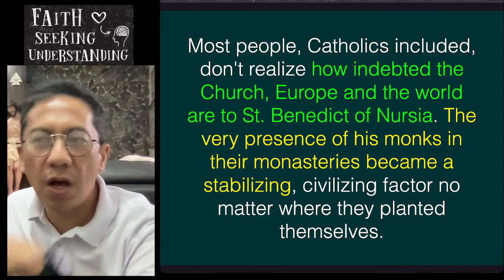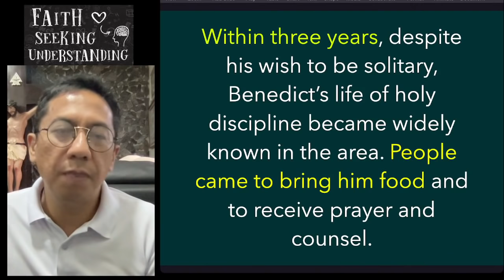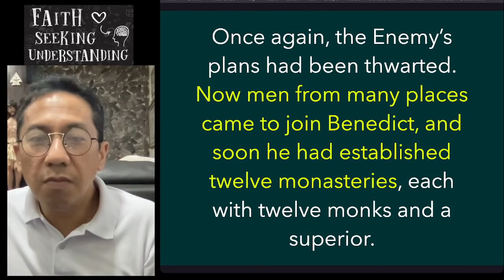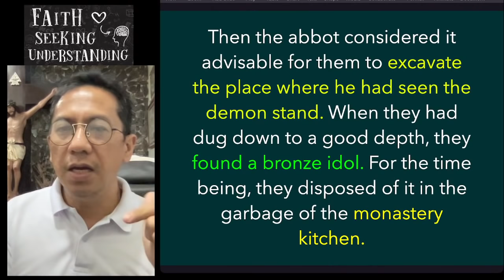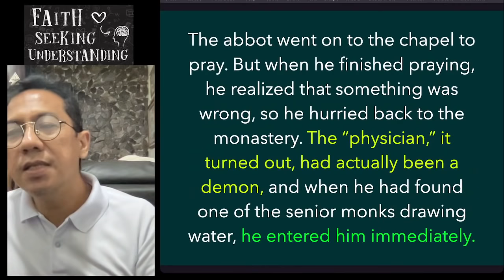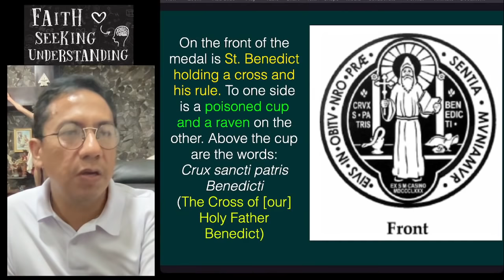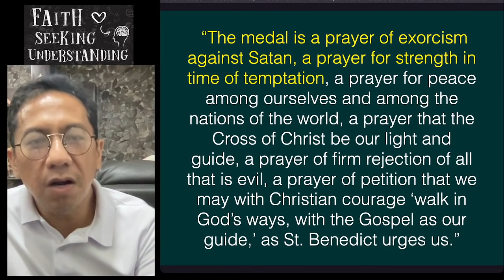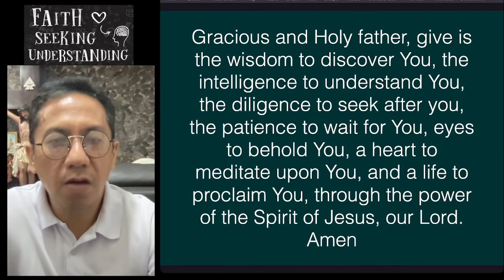Spiritual Warfare: Bakit ba kinakatakutan ng Demonyo si Santo Benedicto?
Saint benedict of nursia. St Benedict’s medal